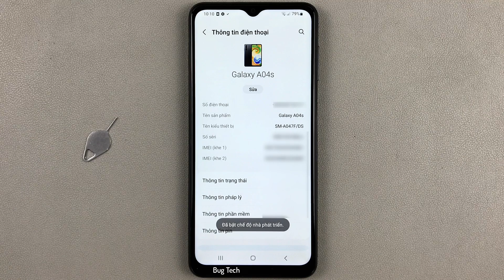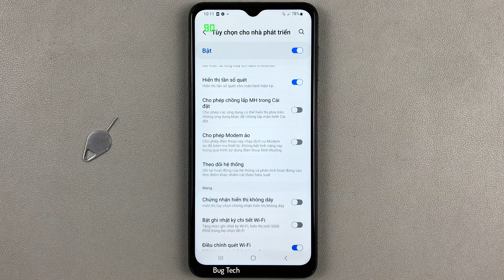Cách hiển thị tần số quét màn hình FPS khi chơi game trên Samsung A04s Android 13